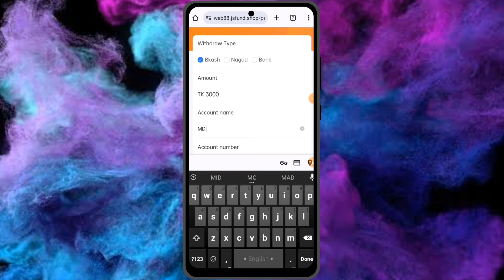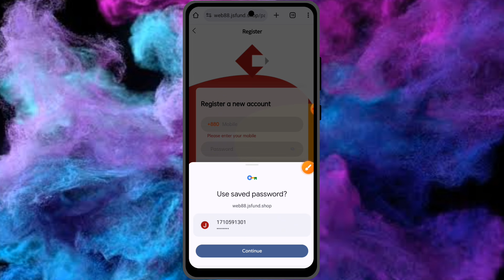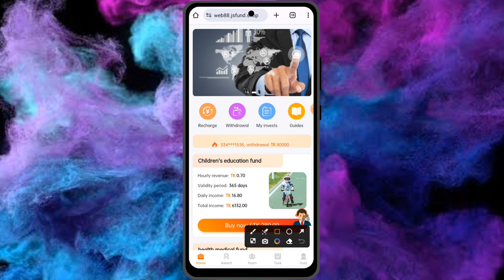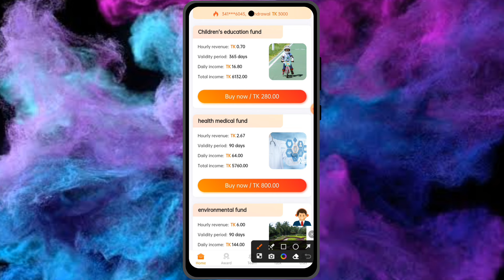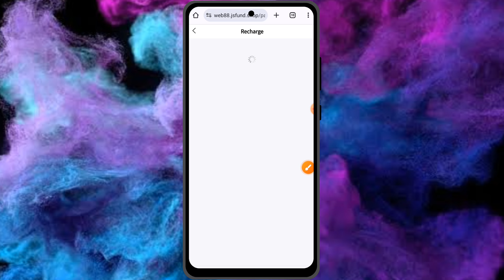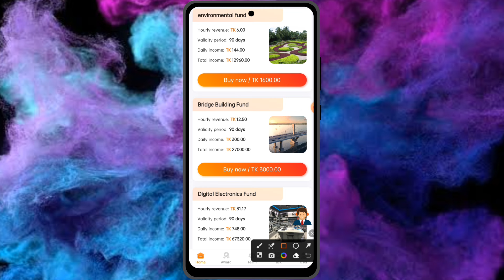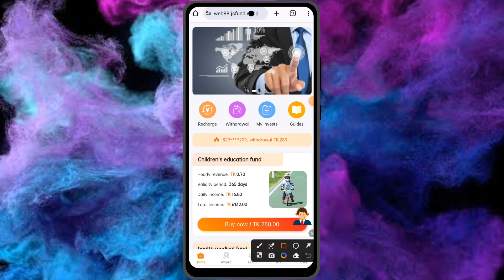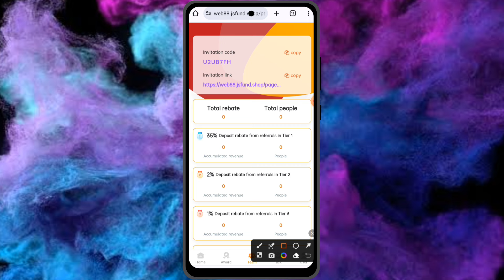free income Site 2024 in bd 3000 taka pardey payment Nagad | কোন অভিজ্ঞতা ছাড়া ইনকাম ২০২৪ best earn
Site link:👉check it pin comment♦️

refer code👉U2UB7FH

➡️bangla tutorial
➡️Mobile tips